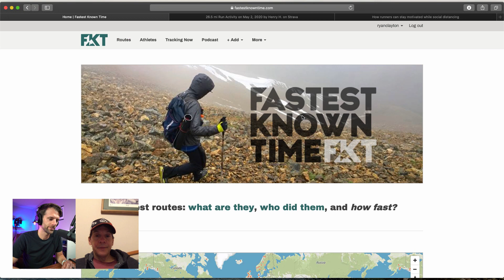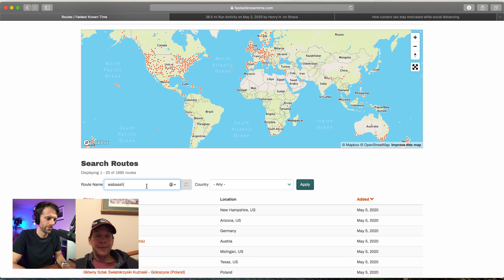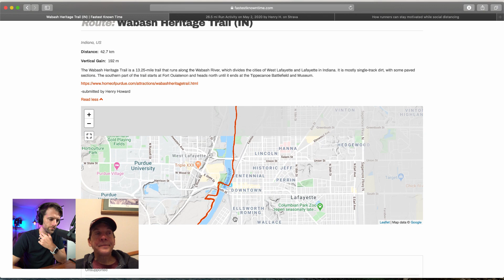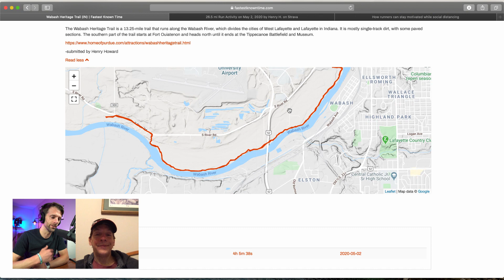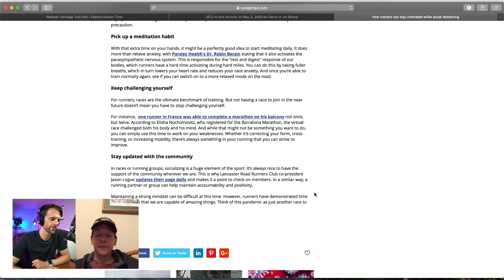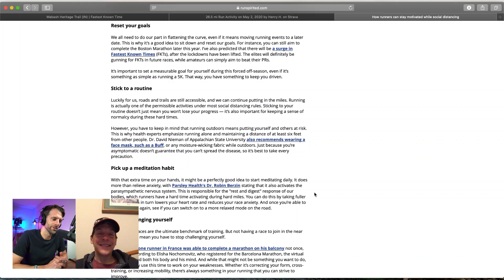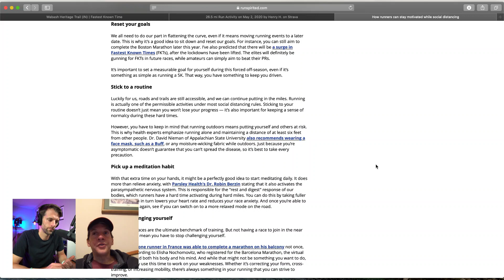FKT's & Staying Motivated - Henry Howard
Henry Howard stops by and talks about his recent FKT over the 26.5 mile out and back route on the Wabash Heritage Trail and his article on staying motivated during this time!

Let me know what questions you have about training and setting goals, maybe trying something new.  And I'll share with you how I am approaching this all as well!

 If you are working from home like me, here are a couple tips, tricks, and tools to become a better runner while you work!
* Sonic Pro Massage
* Balance Board
* Stability Disc
* Wooden Slant Board

📫 IF YOU WANT TO SEND SOMETHING:
610 W. Navajo #3888